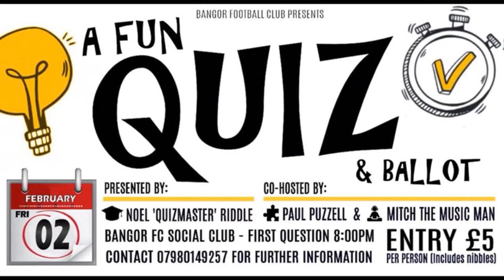Bangor FC v FC Whiteabbey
Crawford Cup - Second Round
13th January 2018